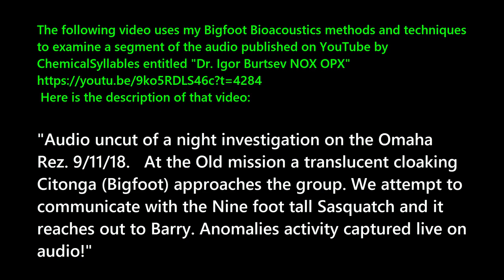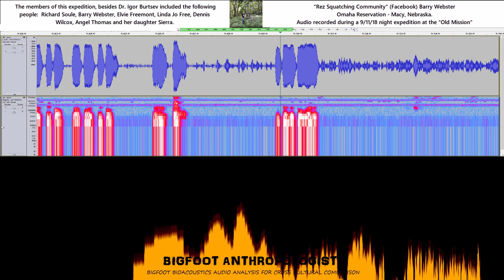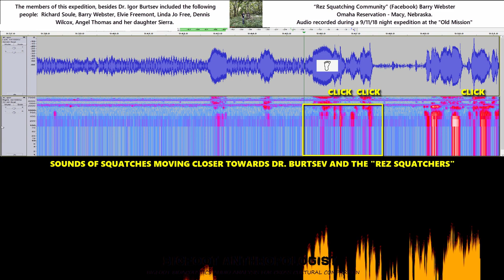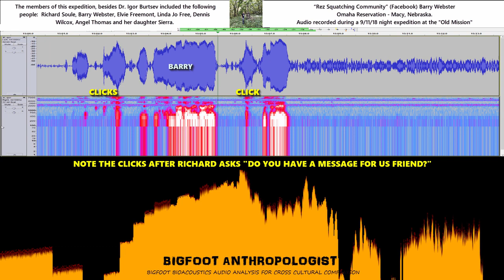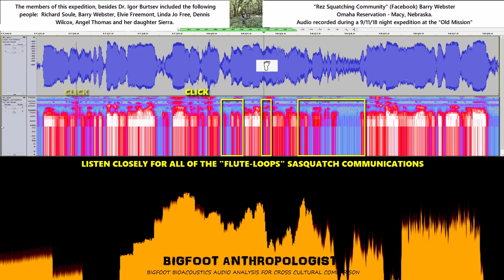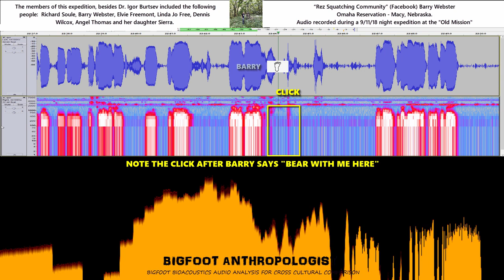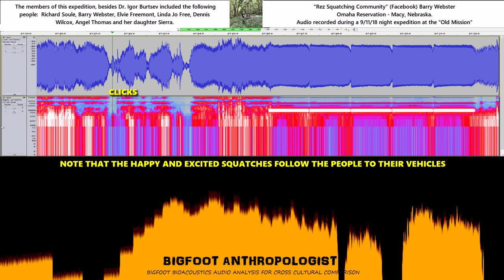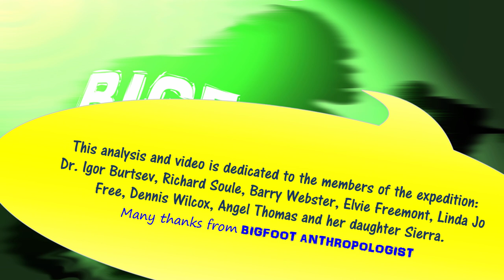Does this Audio Recording Capture an Interaction with Ci'tonga (Sasquatch) on the Omaha Rez?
I recently received the following request from Richard L. Soule, International Hominologist and member of Rez Squatching Research, Omaha Nation.

BA,
I'm a long time follower of your channel. I linked a audio from an expedition on the Omaha Reservation, Macy, Nebraska Rez Squatching. If you are interested I would be interested in your analysis?

Here is the description of that video:

"Audio uncut of a night investigation on the Omaha Rez. 9/11/18.   At the Old mission a translucent cloaking Citonga (Bigfoot) approaches the group. We attempt to communicate with the Nine foot tall Sasquatch and it reaches out to Barry. Anomalies activity captured live on audio!"

I checked it out and agreed to analyze it for him.

The following video uses my Bigfoot Bioacoustics methods and techniques to examine a segment of the audio published on YouTube by ChemicalSyllables entitled "Dr. Igor Burtsev NOX OPX"

I use Audacity©, a free, easy-to-use, multi-track audio editor and recorder for Windows, Mac OS X, GNU/Linux and other operating systems. for free.

The members of the expedition were Richard Soule, Dr. Igor Burtsev, Barry Webster, Elvie Freemont, Linda Jo Free, Dennis Wilcox, Angel Thomas and her daughter Sierra.  For more information on the members of this Bigfoot research group please check out  “Rez Squatching Community” (Facebook) Barry Webster.  The expedition also included Dr. Igor Burtsev of Moscow, Russia, Chief of the International Center of Hominology, a project dedicated to research of relict hominoids in all over the world.

Barry Webster is featured in this video, talking with, singing to, and praying with the Citonga or Chiye-tanka, great elder brother (n.w. USA, Lakota) having developed a relationship with these beings over a long period of time.  He is the primary contact in this interaction with the Forest People.

Richard L. Soule is an author and researcher of emergent homin. An International Hominologist and member of Rez Squatching Research, Omaha Nation. He's contributed to public and private expeditions in Colorado, Iowa, Nebraska, New Mexico and Montana. His research area focuses on the Mississippi and Missouri Rivers and includes peripheral Urban, Native American Reservations in addition to State/ Federal parks and Mountain regions.

Richard is the founder of the Nox Gigas Study “Night Giant” in Latin, a repository of his ongoing research. Highlights of his research include the “Hominoid Contagion Theory” linking disease contagions  and their effects on the hominoids of the world. He has authored the "Emergent Homin Theory" concerning, The Zana (Russian Homin) "Dr. Igor Burtsev" and the Sub-Saharan African connection MUC7E haplo group "Origin of Bigfoot". His “Nox Gigas Theory” identifies karst habitat and Bigfoot sightings as they overlap! He discusses the connection of Hominoids of the past to their modern relative the Sasquatch.  Richard contributed to the Hominology definition, History and Application as an associate with "Dmitri Bayanov" (2019). His book the “Forest Signs of the Sasquatch” Nox Gigas (Lulu publishing 2015) is a field guide in the identification of Stick and Tree structures attributed to Sasquatch.

As a result of my analysis, it is my conclusion that the number of suspected Sasquatch sounds, along with the types and varieties of sounds, makes this one of the best human to Sasquatch interaction audio recordings collected by serious scientific researchers to date.  All of the audio analysis interpretations in this analysis video are my own.
Help support the research of BIGFOOT ANTHROPOLOGIST